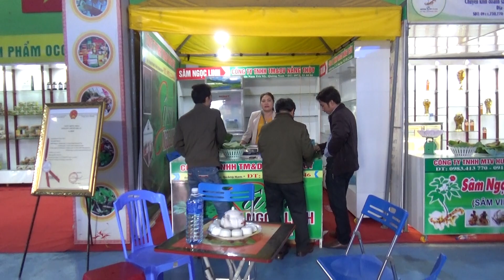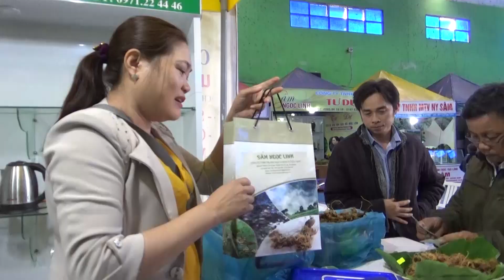SÂM nhỏ mà chất